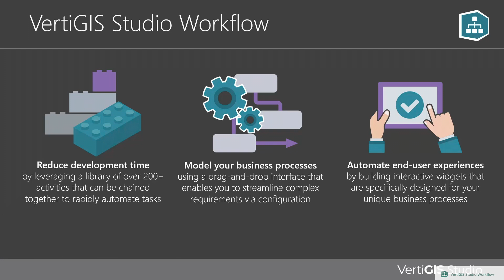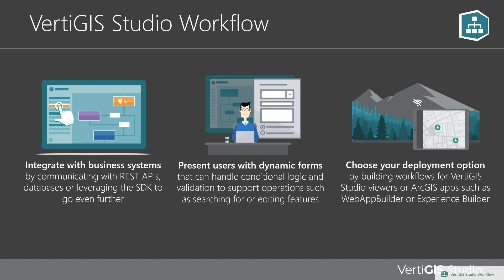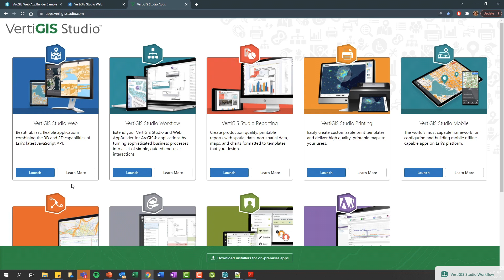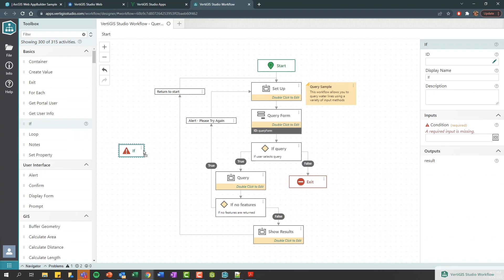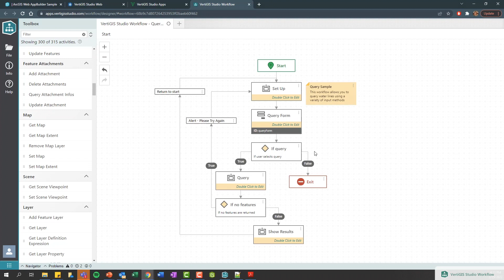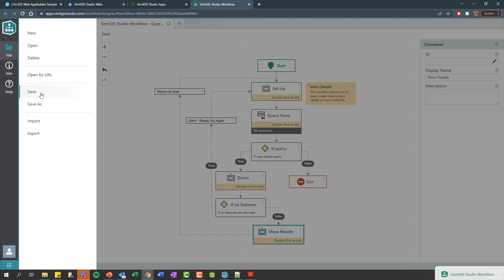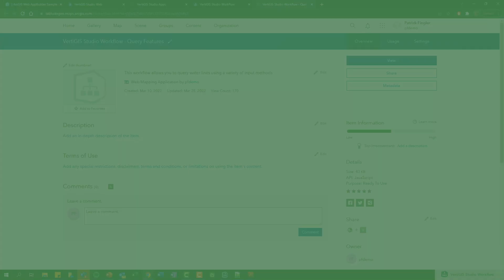Introduction to VertiGIS Studio Workflow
Customers around the world are using VertiGIS Studio Workflow to empower their end-users and strengthen their business processes! Discover the benefits of using Workflow in this VertiGIS Studio Tech Tip.